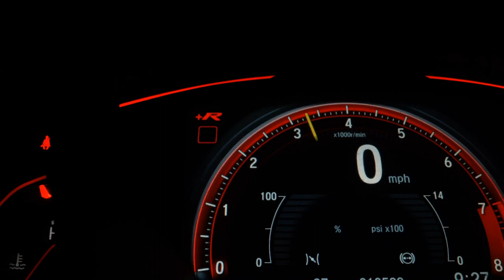FORD FIESTA - 2014 - São Paulo/SP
CARRO 5 PORTAS COMPLETO

Dados do Veículo
Veículo: FORD / FIESTA 1.6 TITANIUM HATCH 16V
Ano: 2013/2014
Combustível: FLEX
Portas: 4 PORTAS
Câmbio: Manual
Cor: PRETA
KM: 33.968